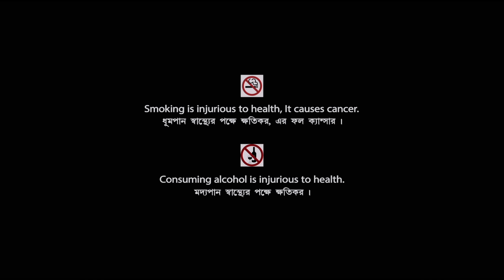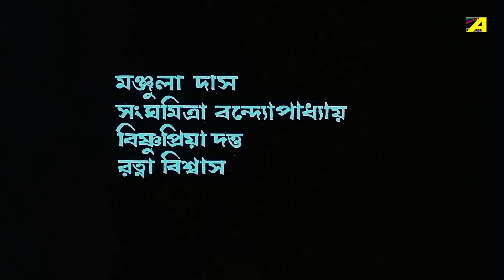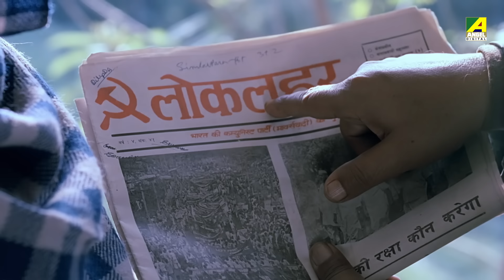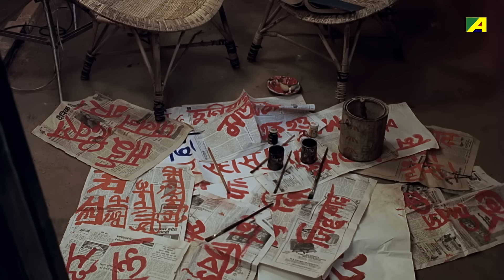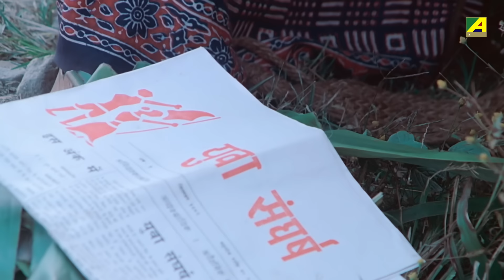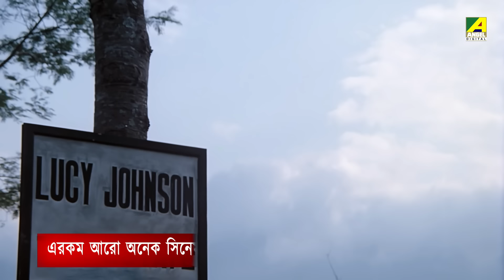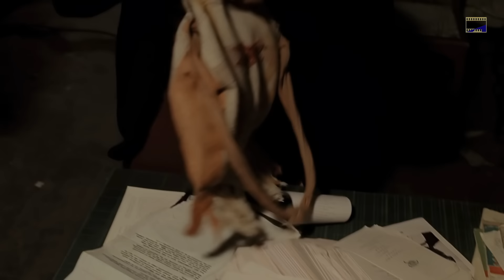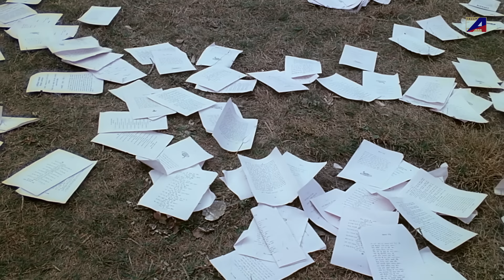Maa | মা - Full Movie | Utpal Dutt | Shobha Sen | Shekhar Chatterjee | Satya Banerjee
Watch the Bengali Full Movie "Maa" Starring Shobha Sen, Shekhar Chatterjee, Satya Banerjee, Debjit Bhattacharya, Goutam Chakraborty & Others.

Movie : Maa
Language : Bengali
Genre : Political, Classic
Director : Utpal Dutt
Story : Maxim Gorky
Music Director : Prashanta Bhattacharya
Lyricist : Bhabesh Kundu
Release : 1984
Star Cast : Shobha Sen, Shekhar Chatterjee, Satya Banerjee, Debjit Bhattacharya, Goutam Chakraborty, Pranab Pal, Kaushik Banerjee, Utpal Dutt, Diptesh Bandyopadhyay, Manjula Das, Sanghamitra Bandyopadhyay, Bishnupriya Dutt, Ratna Biswas, Biswanath Samanta, Kanak Maitra